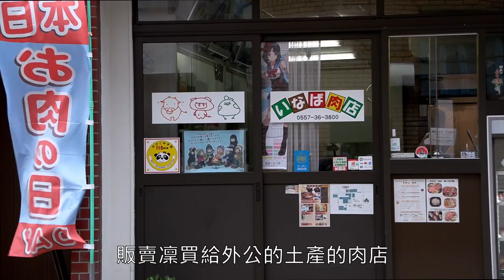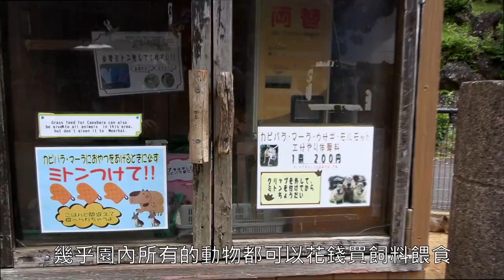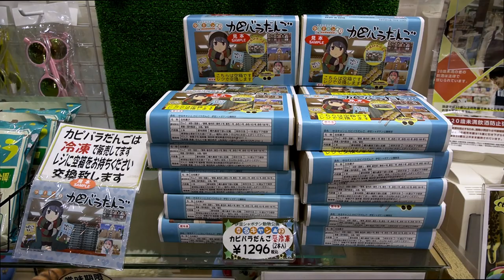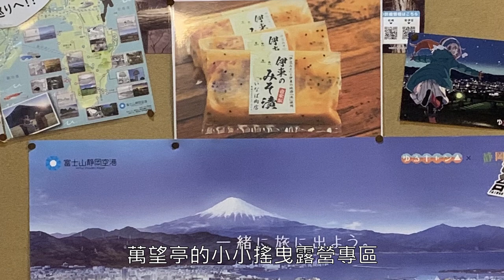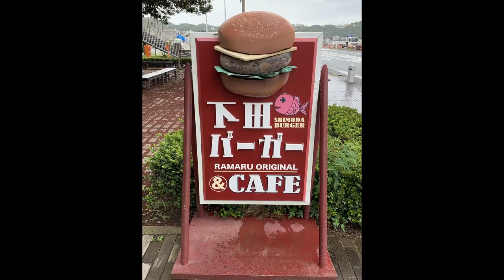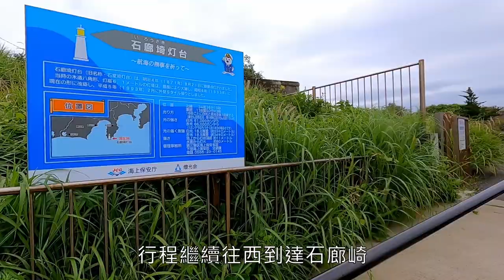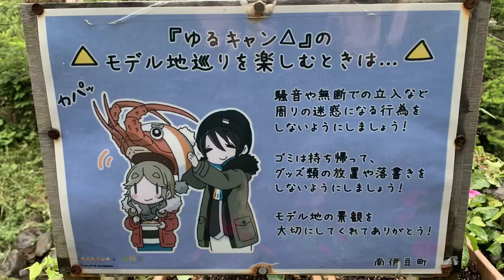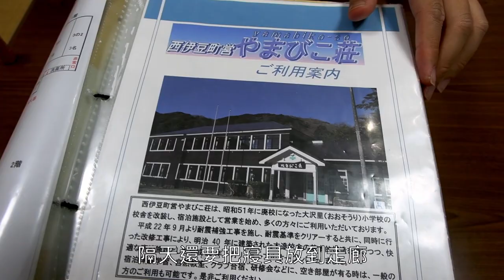伊豆之旅上集feat.搖曳露營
大家好久不見，好幾個月沒有更新了，最近都在忙台灣野外活動部▲團露的事，除此之外還有各種外務，這一片剪了2個月，總算是先擠出上集來，下集的內容更精彩敬請期待。

台灣的搖曳露營的露營社團，歡迎喜歡搖曳露營的同好加入

片中景點